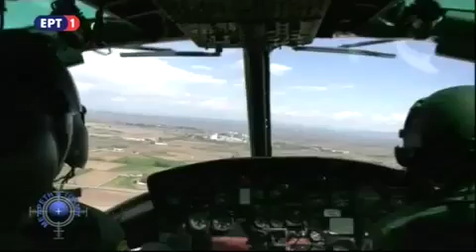Άρματα Μάχης Στο ΑΓ ΙΚΑΡΙΑ Πριν Την Απόβαση. Άσκηση ΑΙΓΙΑΛΟΣ 2/19 - Εκπομπή "Με Αρετή και Τόλμη"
Φόρτωση Στο ΑΓ ΙΚΑΡΙΑ Αρμάτων Μάχης Πριν Την Απόβαση Στα Πλαίσια Άσκησης ΑΙΓΙΑΛΟΣ 2/19 - Εκπομπή "Με Αρετή και Τόλμη" - 12/05/2019